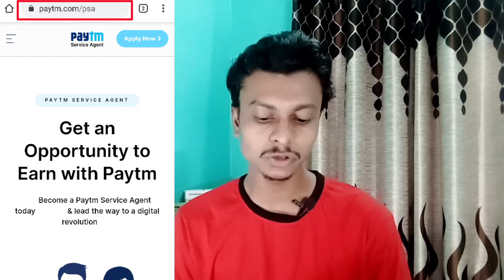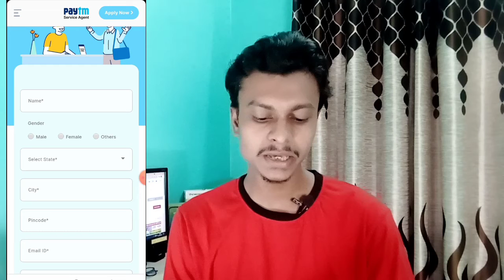Paytm Recruitment 2021 | Work from home Jobs Opportunity 2021 | Private Company Jobs apply online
Work from home jobs apply online for Paytm Service Agent Jobs Opportunity 2021 | Work from home job apply online for Paytm jobs

আপনাদেরকে বলবো যেকোনো Private Job তে এপ্লাই করার আগে ভালো করে সমস্ত কিছু জেনে নেবেন তারপর এপ্লাই করবেন ৷ কখনও প্রাইভেট চাকরির জন্য টাকা কাউকে দেবেন না । কারণ প্রাইভেট কোম্পানি কোন ঠিক নেই । আমাদের এই চ্যানেলের মাধ্যমে শুধুমাত্র জব information দেওয়া হয়। কোনরকম জব করে দেয়া হয় না । কারো সঙ্গে Contact ও করা হয় না । আমরা চাইনা যে আপনার কোন ক্ষতি হোক ।

►বিঃদ্রঃ-  কোনও বিষয়ে প্রশ্ন থাকলে Facebook Group যুক্ত হয়ে যান। ঐ খানে আমি ছাড়াও অনেকেই আছে আপনাকে হেল্প করার জন্য ।